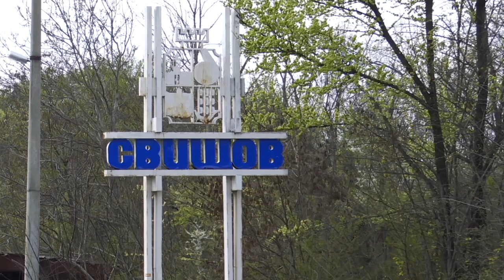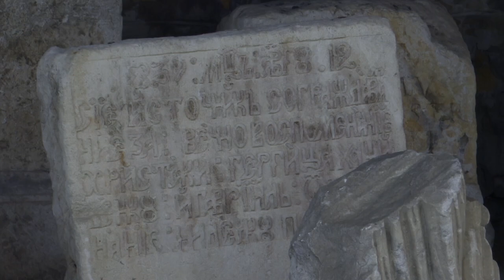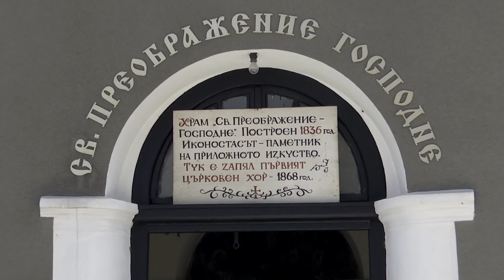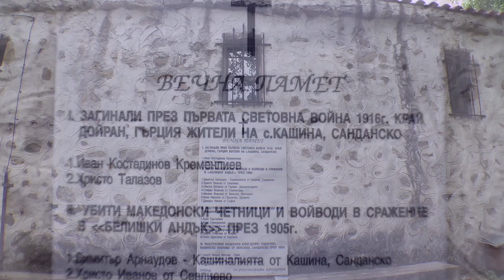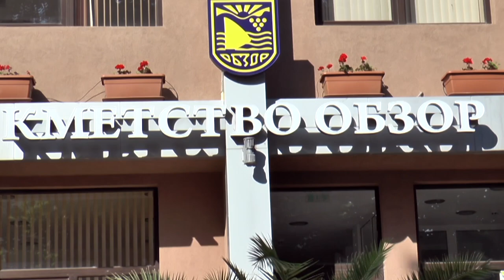BG Маршрути - Светлина за утре (2019) (AED) (TV) (V1)